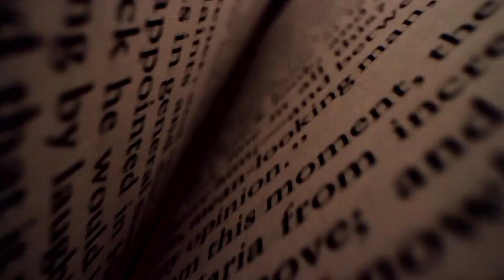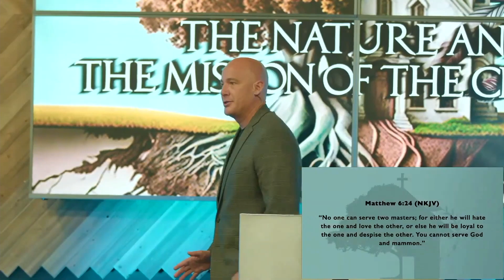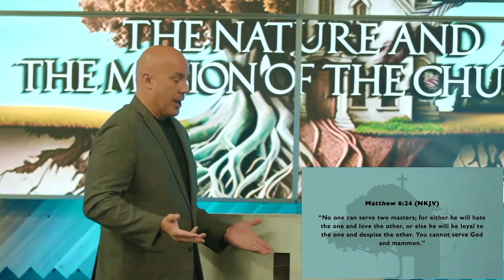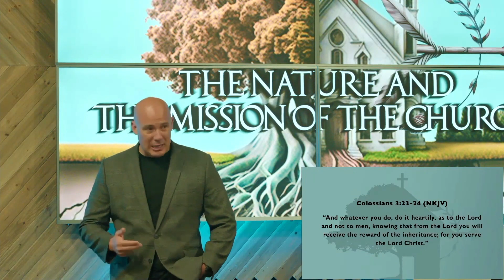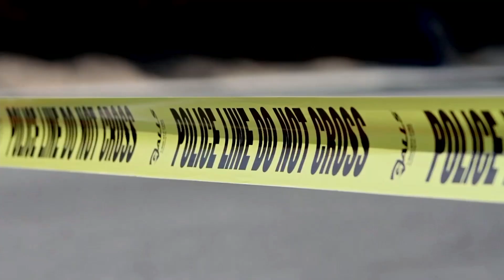Our Watch on AM590 The Answer // November 26, 2023